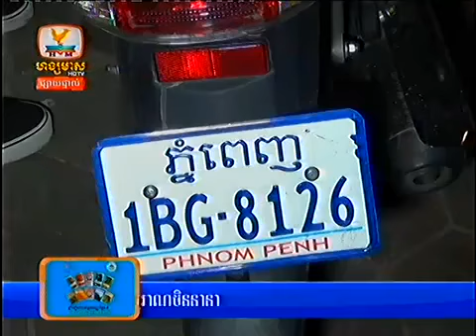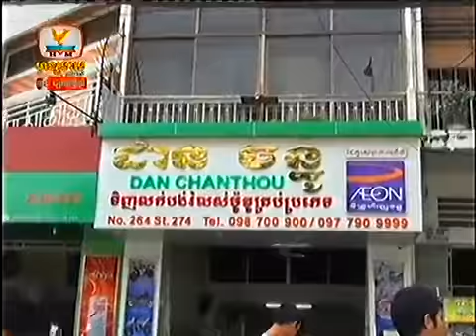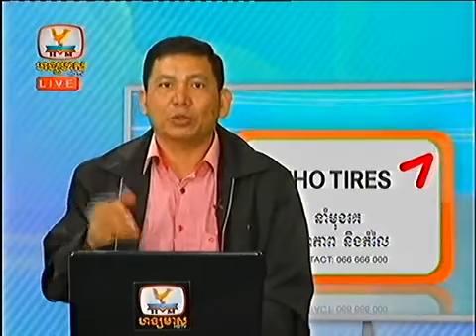HM HDTV Daily News,Accident News,Hot News on 20 Jan 2014 Part7_8